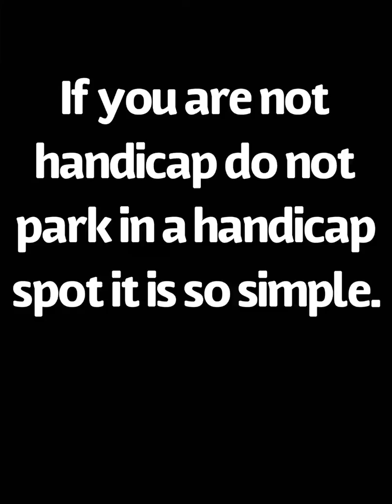Security catches man in handicap spot with no placard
People parking in handicap spots is my pet peeve especially when they try to say o its just a minute or im just picking someone up.